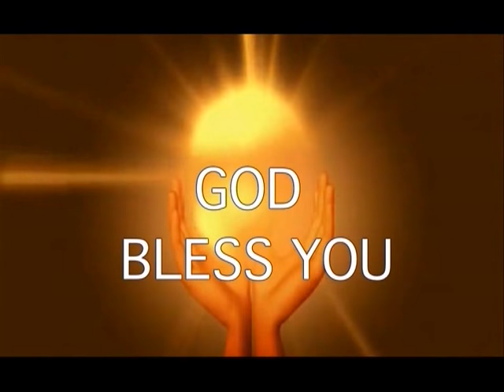The Birth Of Jesus | Rev. P. Rohini Prabhakar | J. M. J. Ministries | SubhavaarthA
Watch this video of J. M. J. Ministries and know about the Birth Of Jesus and be blessed!!!